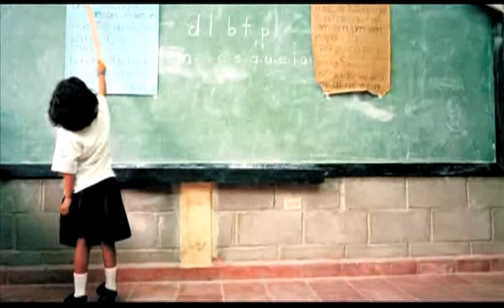TEMAS DE FAMILIA COMO SER UN CIUDADANO EVOLUTIVO 1era parte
Temas de Familia
Emisión: 30 de Septiembre de 2013
Telecaribe